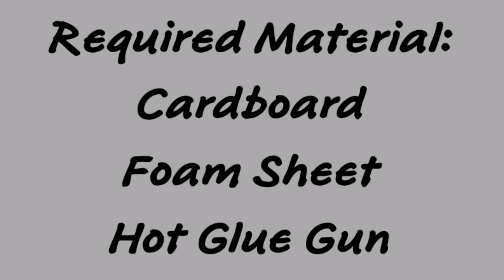Beautiful DIY Snow Man With Foam Sheet || DIY Crafts With Phinis Creations And Vlogs